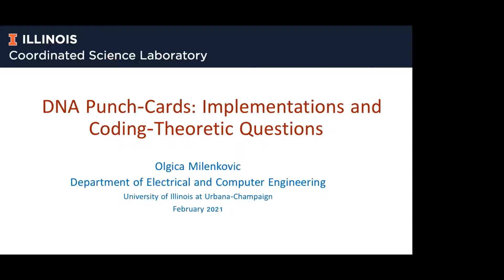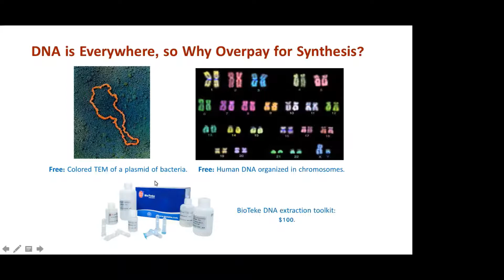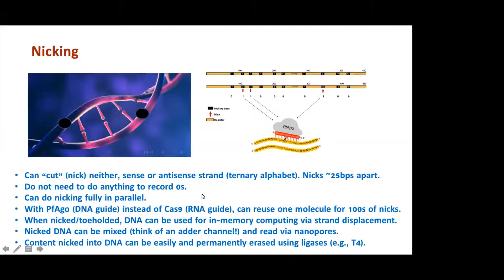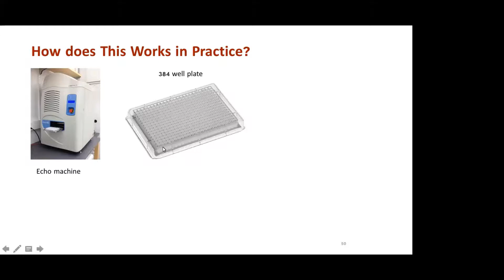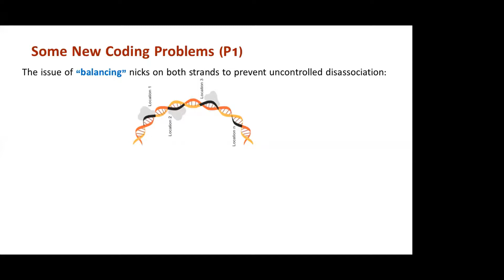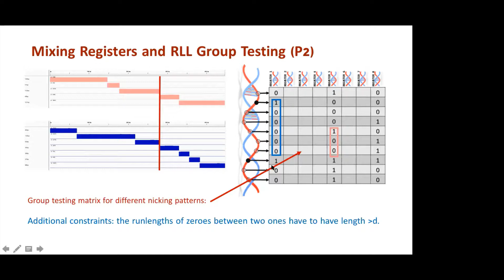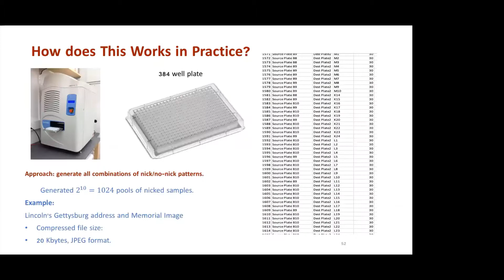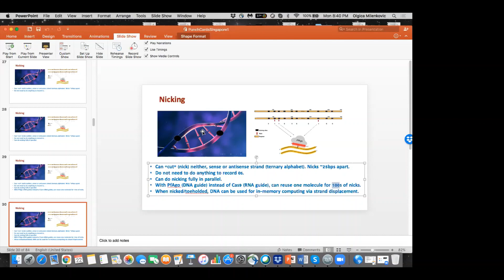Mathematics Seminar | Olgica Milenkovic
Online Mathematics seminar by Professor Olgica Milenkovic (University of Illinois at Urbana-Champaign (UIUC)), held on 23 February 2021.

Title: DNA Punch-Cards: Implementations and Coding-Theoretic Questions

Abstract: Recent implementations of synthetic DNA-based data storage systems have demonstrated several promising applications of macromolecular recorders. However, the proposed systems suffer from high cost, read-write latency and error-rates that render them noncompetitive with traditional silicon-based devices. One means to avoid synthesizing DNA is to use readily available, naturally occurring DNA. As the nucleotide sequences of native DNA are fixed, they cannot be edited to accommodate arbitrary user-defined content. Hence, instead of changing the sequence content, one may adopt an alternative recording strategy -- akin to card punching -- that modifies the topology of native DNA to encode desired information. We describe the first macromolecular storage paradigm in which data is written in the form of “nicks” at predetermined positions on the sugar-phosphate backbone of double–stranded native DNA. The platform accommodates parallel nicking on one and multiple genomic DNA fragments, and paired nicking and disassociation for creating “toehold” regions that enable single-bit random access and strand
displacement. It also provides a large mass of inexpensive DNA that may be used for multiple, error-free readout cycles via current sequencing technologies. As a proof of concept, we used the multiple-turnover programmable artificial restriction enzymes to punch both text and image files into the PCR products of Escherichia coli genomic DNA fragments in vitro. The encoded data was reliably reconstructed through sequence alignment and read coverage analysis. The described storage implementation is accompanied by a number of new coding-theoretic questions and constructions connecting combinatorial designs and set
discrepancy theory.

This is a joint work with S Kasra Tabatabaei, Boya Wang, Nagendra Bala Murali Athreya, Behnam Enghiad, Alvaro Gonzalo Hernandez, Jean-Pierre Leburton, David Soloveichik, Huimin Zhao.

Bio: Olgica Milenkovic is a professor of Electrical and Computer Engineering at the University of Illinois, Urbana-Champaign (UIUC), and Research Professor at the Coordinated Science Laboratory. She obtained her Masters Degree in Mathematics in 2001 and PhD in Electrical Engineering in 2002, both from the University of Michigan, Ann Arbor. Prof. Milenkovic heads a group focused on addressing unique interdisciplinary research challenges spanning the areas of algorithm design and computing, bioinformatics, coding theory, machine learning and signal processing. Her scholarly contributions have been recognized by multiple awards, including the NSF Faculty Early Career Development (CAREER) Award, the DARPA Young Faculty Award, the Dean’s Excellence in Research Award, and several best paper awards. In 2013, she was elected a UIUC Center for Advanced Study Associate and Willett Scholar while in 2015 she was elected Distinguished Lecturer of the Information Theory Society. In 2018 she became an IEEE Fellow. She has served as Associate Editor of the IEEE Transactions of Communications, the IEEE Transactions on Signal Processing, the IEEE Transactions on Information Theory and the IEEE Transactions on Molecular, Biological and Multi-Scale Communications. In 2009, she was the Guest Editor in Chief of a special issue of the IEEE Transactions on Information Theory on Molecular Biology and Neuroscience.